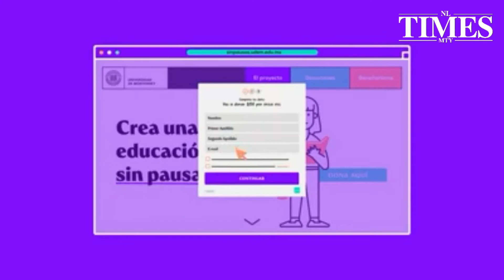Crean educación sin pausas